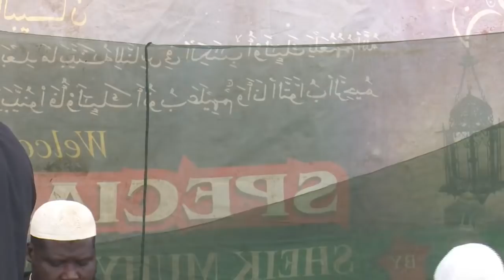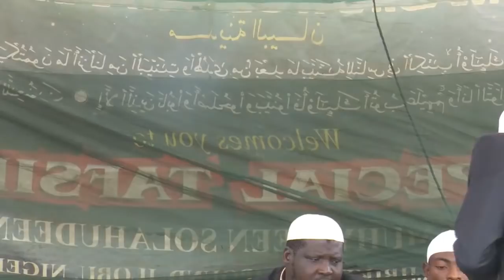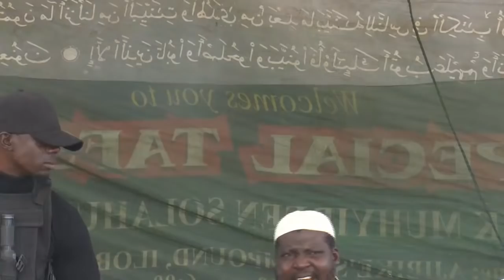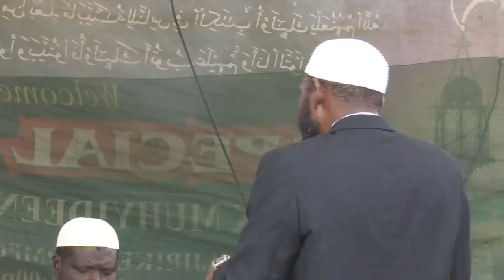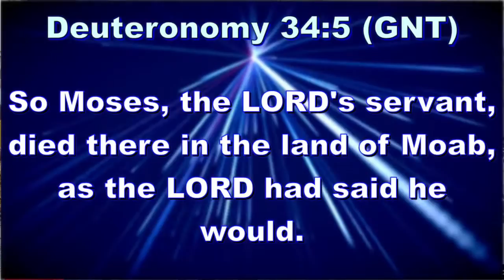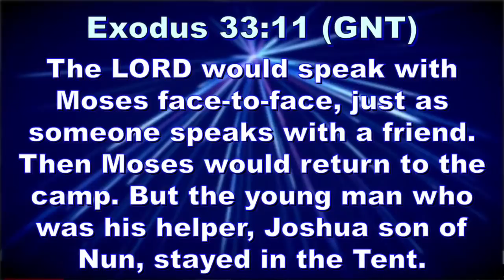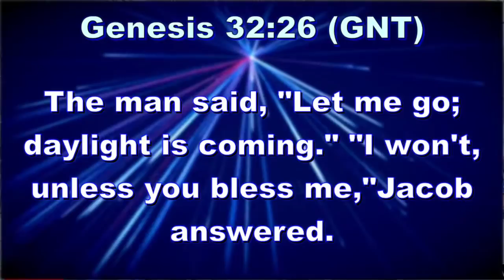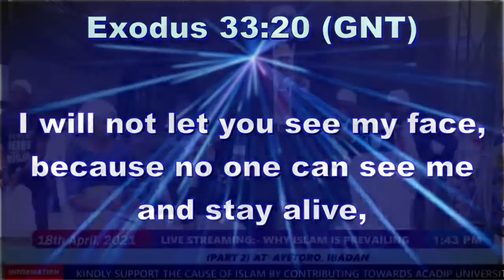LIVE STREAMING:- WHY ISLAM IS PREVAILING (PART 2) AT AYETORO, IBADAN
Zenith Bank
ACADIP PROPOSED UNI. PROJ.